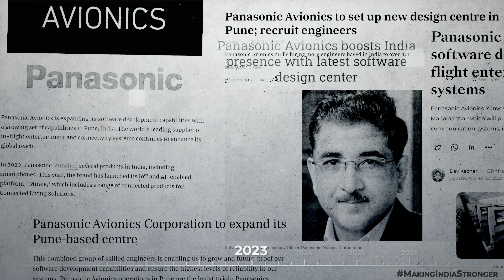Panasonic: Making India Stronger Since 1972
Panasonic has always been devoted and committed towards India. We started with the vision of making India the centre & hub of innovation. This became possible only with the continuous support and love from all of you. With our state-of-the-art technologies, we’ve produced a wide range of products, ranging from consumer electronics to industrial devices, building products to housing. With a strong Japanese legacy, our mantra was to improvise, optimize (Kaizen), adapt and overcome! In no time, not only did we start producing in India, but also exported our products all over the world. We are very proud that our product, Rice Cooker, a concept that started in Japan, turned into a reality in India, and today India not only produces but also exports Rice Cookers around the globe.

We strive to reach millions of happy customers with our smart, high-performance and energy-efficient appliances. At Panasonic, we always aim at creating ABetterLifeABetterWorld for everyone thereby MakingIndiaStronger for 48 years and counting. Know more